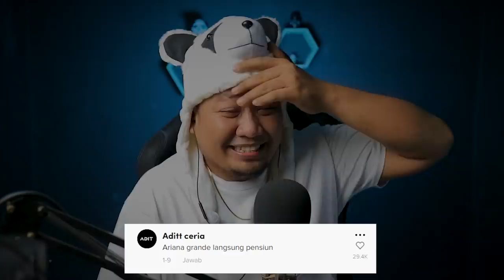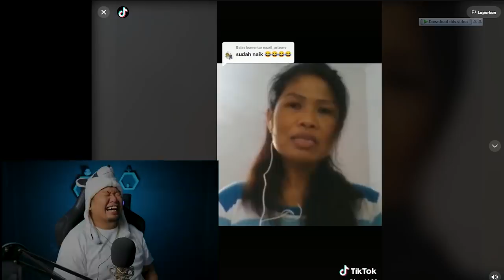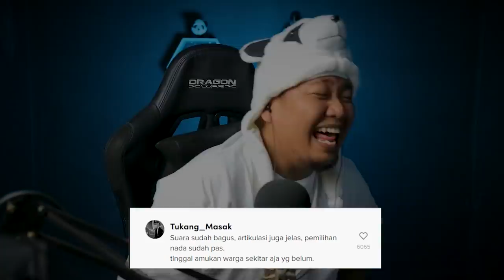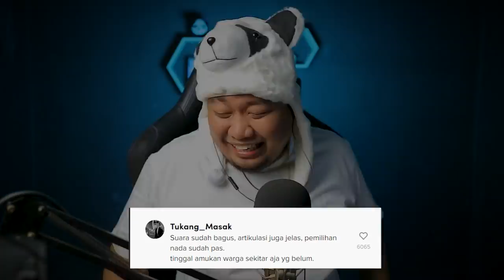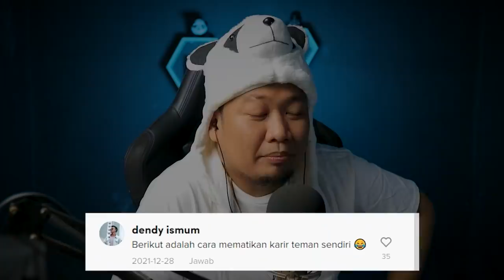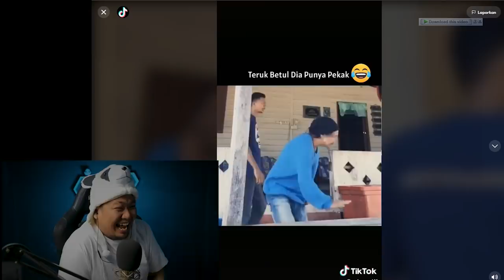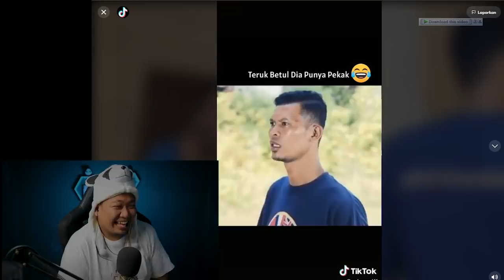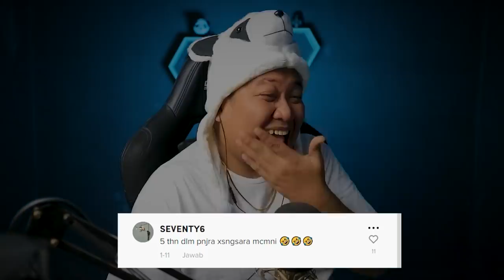DI TAG LAGI 🤣 WARGA Tik Tok ❗️ NGAKAK + | REACTION TIK TOK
SALAM SEMUA..!!!

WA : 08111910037